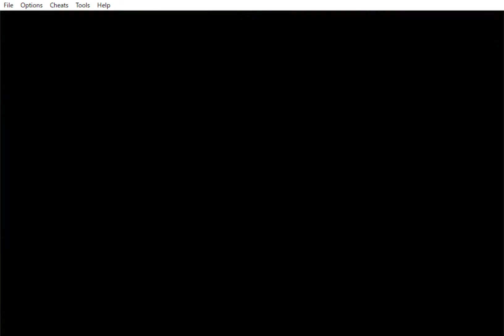#03 もうひとりのランスロットの物語 ウェスパ丘陵【タクティクスオウガ外伝 The Knight of Lodis】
オウガバトルサーガ外伝。もうひとりの”ランスロット”の物語。
なんかもっさりしている気がするのは気のせいか？

▼オリジナルのブレンドコーヒー販売してます。
専制政治に異を唱えつつどうぞ。

タクティクスオウガ外伝 The Knight of Lodis 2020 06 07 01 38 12